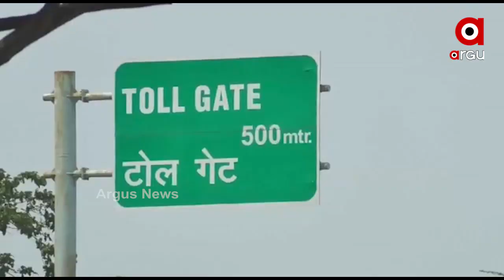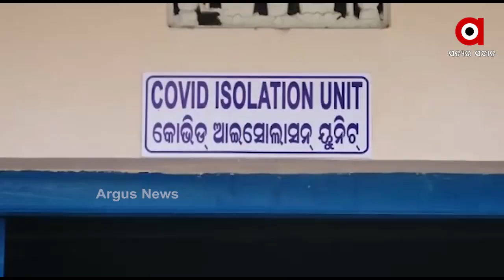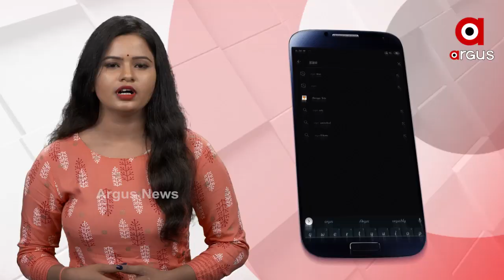ପଡୋଶୀ ରାଜ୍ୟକୁ ନେଇ ଚିନ୍ତା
ପଡୋଶୀ ରାଜ୍ୟକୁ ନେଇ ଚିନ୍ତା. ସୀମାରେ କଡା ଚେକିଂ ...ଥମିବାର ନାଁ ଧରୁନି ସଂକ୍ରମଣ । ଯାହାକୁ ନେଇ ଚିନ୍ତାରେ ରାଜ୍ୟ ସରକାର ...